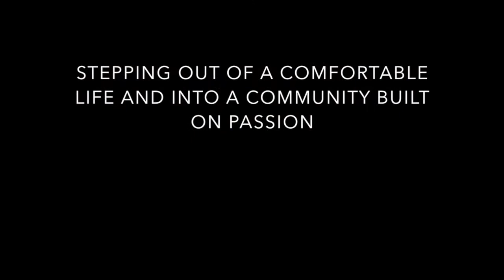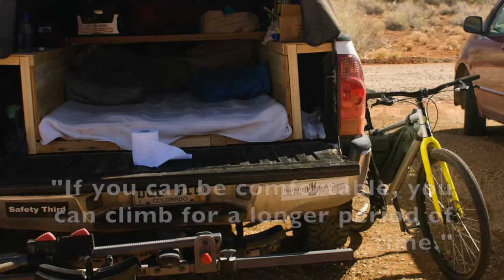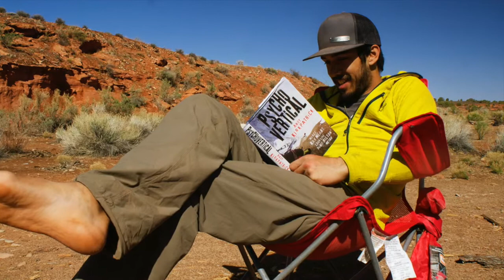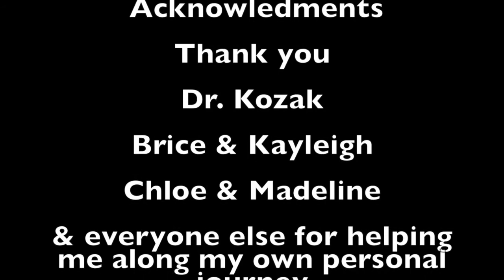Lifestyle "Dirtbag" Climbers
Stepping Out of a Comfortable Life and into a Community Built on Passion.

Spring 2018 Senior Seminar Research